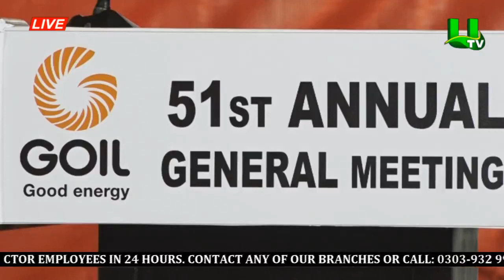Goil Company Ltd. (Plc) Holds 51st AGM